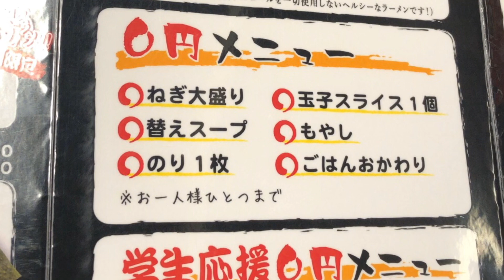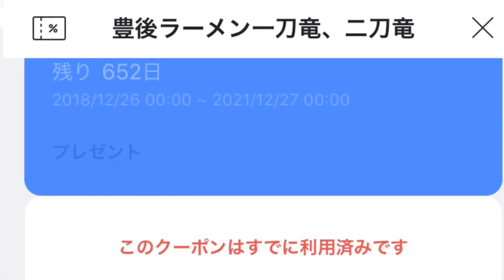【別府グルメ】豊後ラーメン 【一刀竜】【ラーメン】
【大分県別府市餅ヶ浜1-15】

黒チャーシュー　770円

旨辛つけ麺　780円